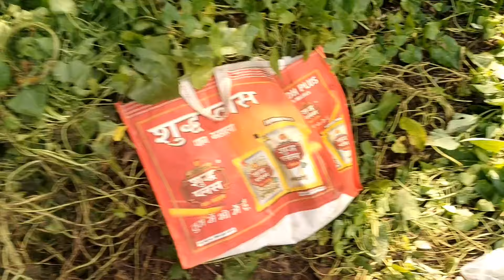VLOG VIDEO WITH FISH | DRS VLOGS